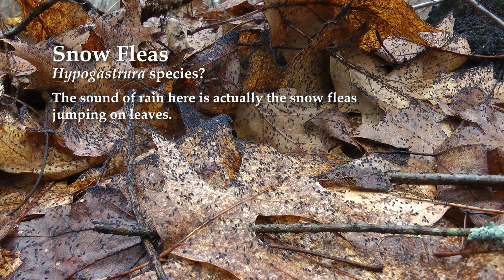Swarming Snow Fleas in Spring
4/13/2014 in Sudbury, MA in the Assabet River National Wildlife Refuge.